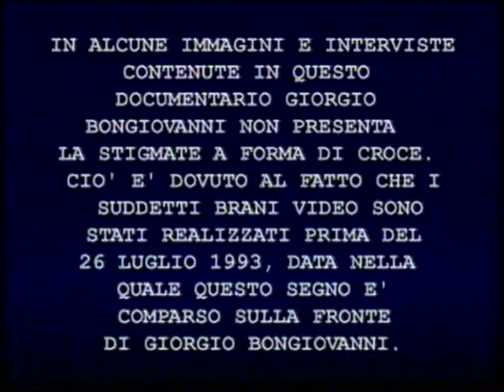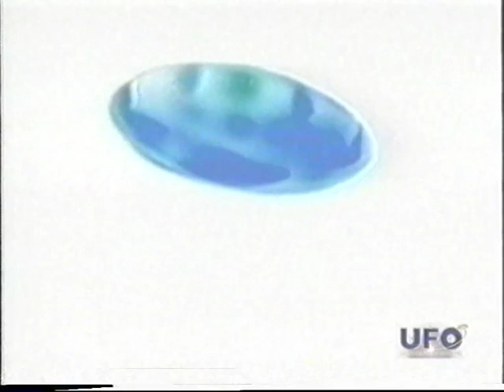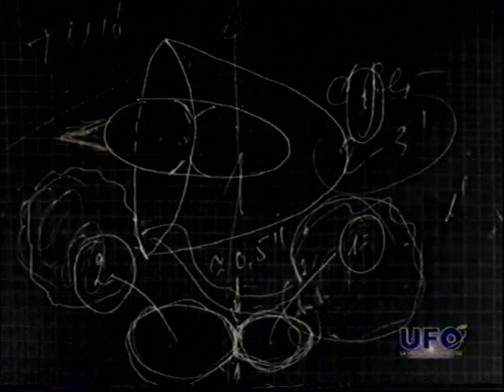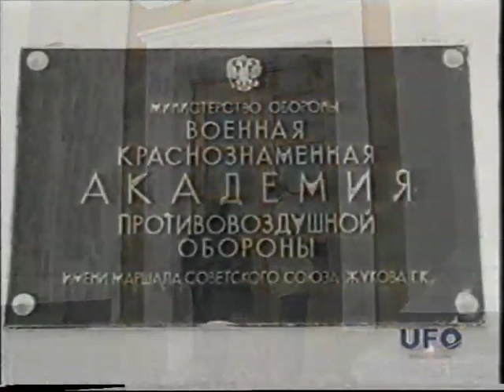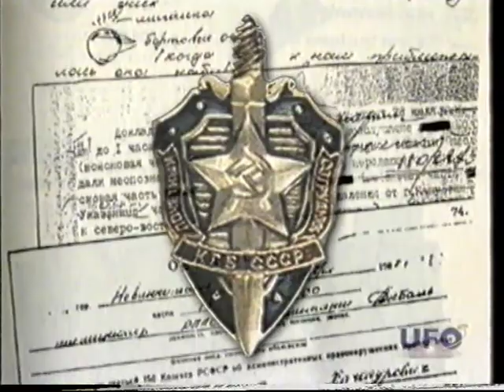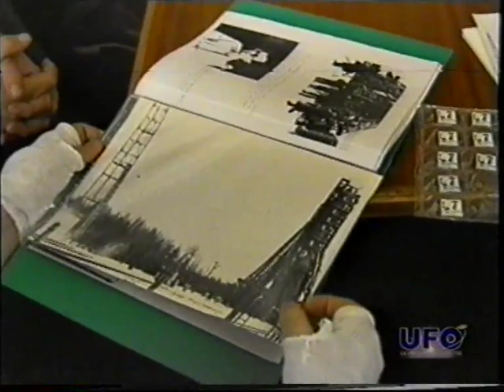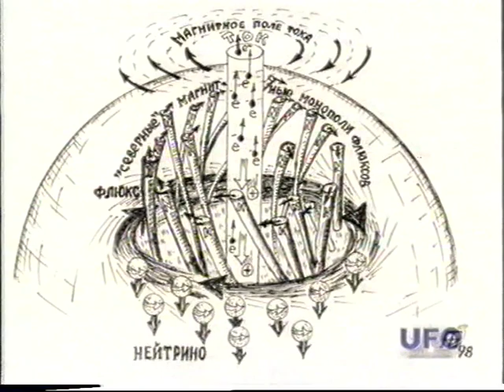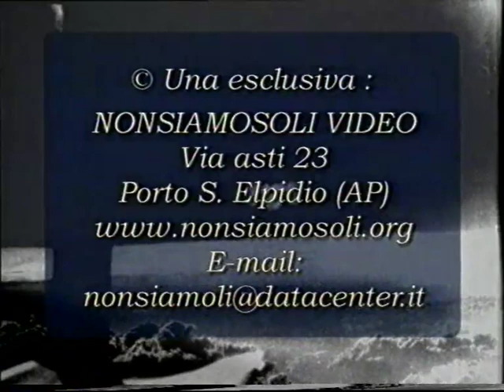UFO - La Visita Extraterrestre - Dossier Russia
Documentario UFO - La Visita Extraterrestre - Dossier Russia